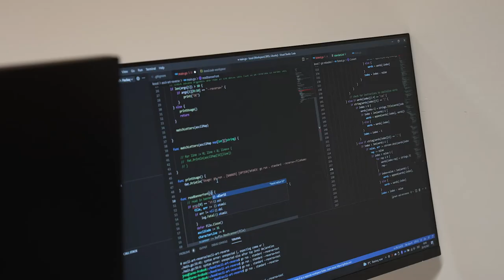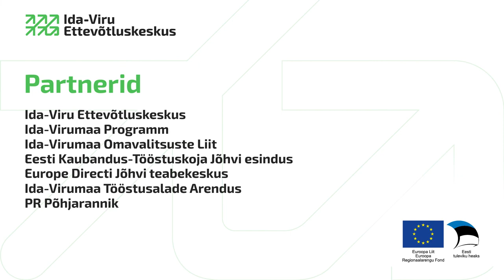Ida-Virumaa Aasta Ettevõtted 2021 - Aasta äritegu 2021 - NOMINENT - Jõhvi Koodikool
Aasta äritegu 2021
VÕITJA
Jõhvi Koodikool

Kood/Jõhvi avamine avab Ida-Virumaale võimaluse astuda oma ettevõtluse arendamisel suure sammu tuleviku suunas. Koolis arendatavad digioskused annavad maakonnale tõuke start-up ettevõtluse arendamisel ning ka kaasaegse info- ja kommunikatsioonitehnoloogia lõimimisel maakonnas traditsiooniliselt tugeva tööstusettevõtlusega.